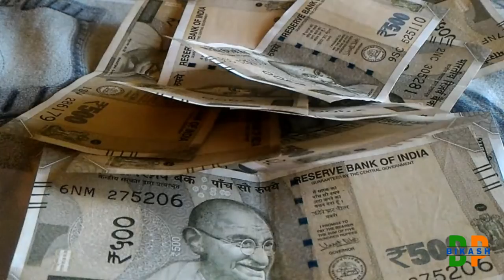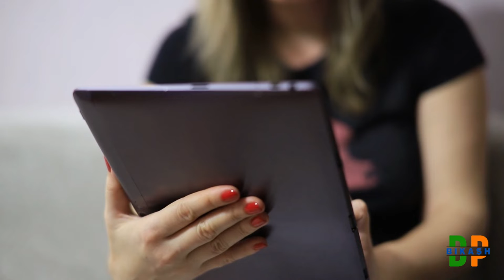ট্যাবের ১০০০০ হাজার টাকা দেওয়া শুরু হলো । ট্যাবের টাকা দেওয়া শুরু হলো । Taruner Swapna Scheme ।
taruner swapna prokolpo pdf
west bengal free tablet scheme 2022
তরুণের স্বপ্ন প্রকল্প 2022
mamata banerjee new scheme list 2022
তরুণের স্বপ্ন প্রকল্প কবে চালু হয়
student credit card online
wbscc wb gov in login